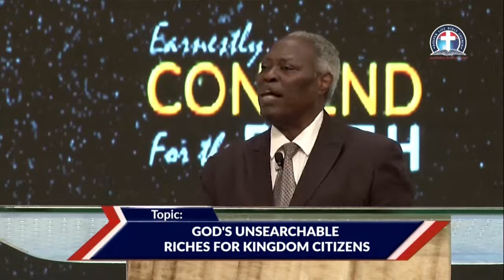Gods Inexhaustible Unsearchable Riches for Kingdom Citizens vfr - Pas. W.F. Kumuyi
Satisfaction is coming upon your life, Don’t dig your grave with your teeth, and don’t allow your tongue to shiver you away from the blessings of tonight prayer meeting. The Lord is saying. This day will I begin to magnify thee in the sight of all Israel, that they may know that, as I was with Moses, so I will be with thee. Tonight is your night of exaltation. Please don't miss it,  get connected and stay blessed*

*Time*

*USA: 6.00pm - 7pm*
*Access Code: 344823#*

*Germany 12am-1am*
*Access code:344823#*

*Malawi: 12am-1am*
*Access Code: 344823#*

*South Africa: 12am-1am*
*Access code:344823#*

*We can connect through internet by typing through Google*

1. Via the web or Zoom app
2. Via Phone:
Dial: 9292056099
Enter Meeting ID: 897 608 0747#
Press #